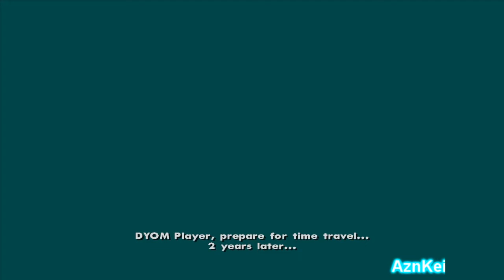GTA San Andreas DYOM: [Alifjenius] S.A. Noire (part3) (720p)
This is me (AznKei) playing an DYOM (Design Your Own Mission) in GTA San Andreas. These missions are from the "S.A. Noire" mission series and were made by "Alifjenius".

Story:
IJohn Lemon is an ex-army from San Andreas Civil War in 2009. He used to be the personnel of 101st Army Batallion, which was famous because only 4 personnels were survived the war. After the war ended, he lived peacefully in town of Las Barrancas.
2009 was a dark year for San Andreas, but now, 2011, the year become darker than ever. With traitors spread all over San Andreas, crime rate raise dramatically, people died evey day (i think it's usual), and corrupt polices everywhere...

2011, John still live peacefully in Las Barrancas. But a sound of gunshot change his peaceful life forever...

The link of this DYOM mission series can be found